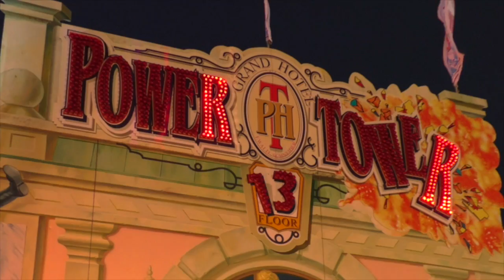Wiesnrundgang mit Patricia Blanco am Oktoberfest 2015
magazine4 durfte mit Patricia Blanco die verschiedenen Fahrgeschäfte am Oktoberfest testen mit live cam bei "KONGA" - "POWER TOWER" - "ALPINA BAHN" ... Adrenalin & more.